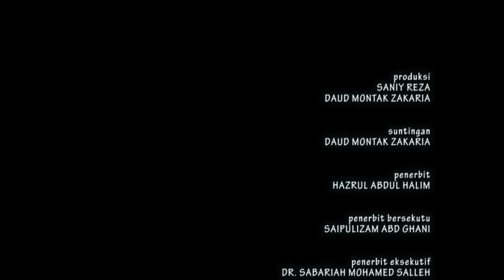Bicara Persada UKM, PASCA-PRU14 (22 Mei 2018 - short version)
suntingan : daud.montak.zakaria

Bicara Persada UKM, PASCA-PRU14
22 Mei 2018 - short version